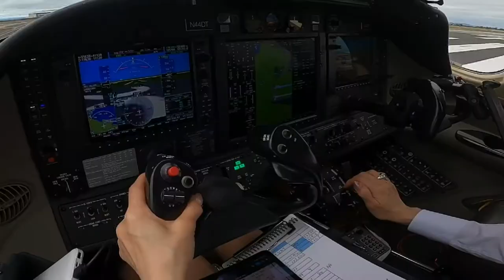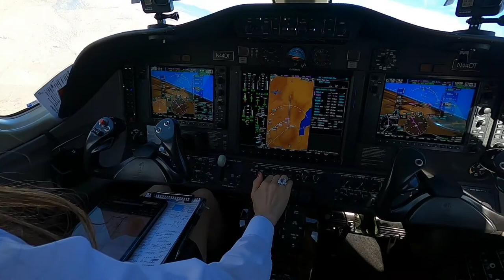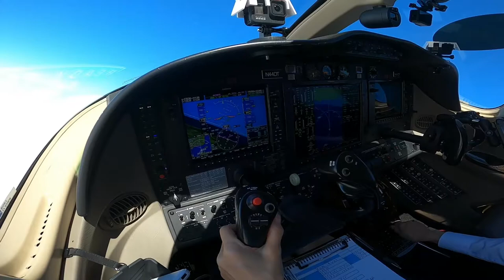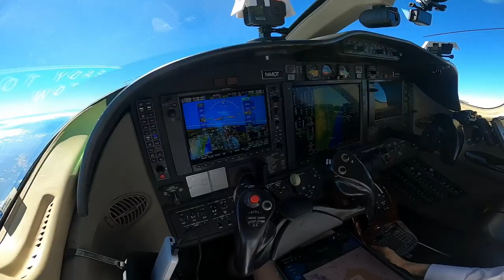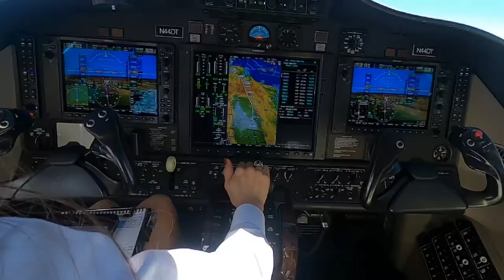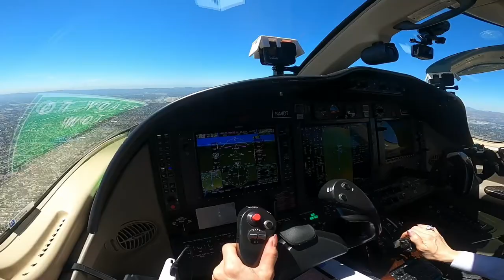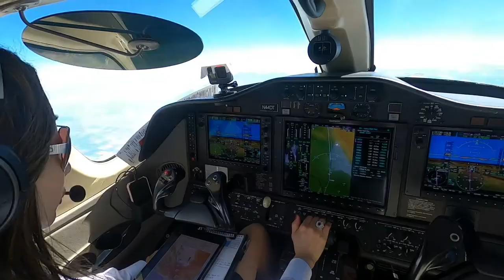SOLO Flight from RENO to BEVERLY HILLS for a dress fitting☺️✨‼️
In this episode I'm flying my private jet from beautiful Reno, Nevada to Sunny Beverly Hills, California to go to a special dress fitting! It was another great solo flight.